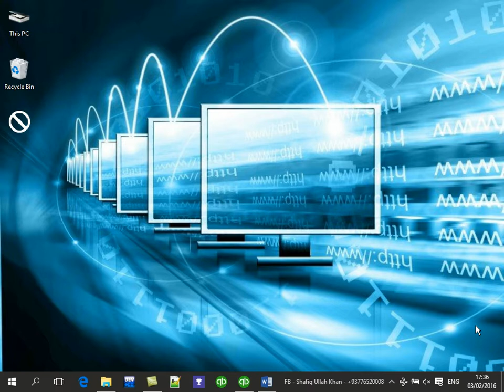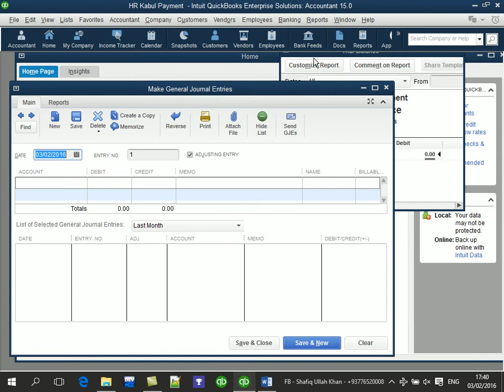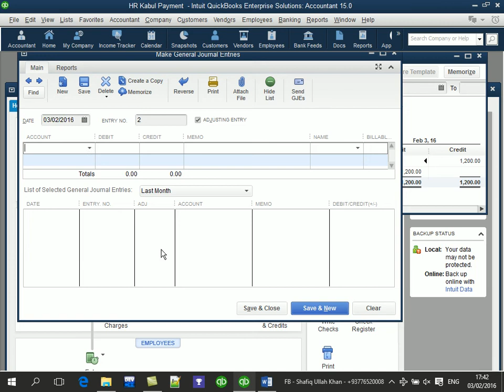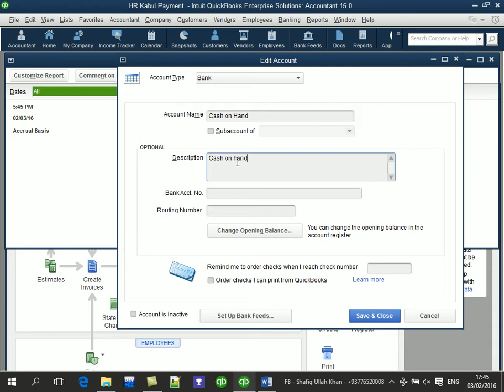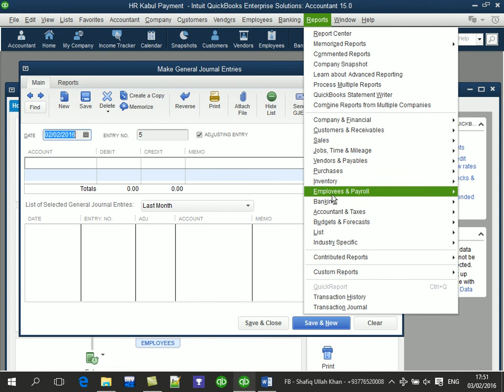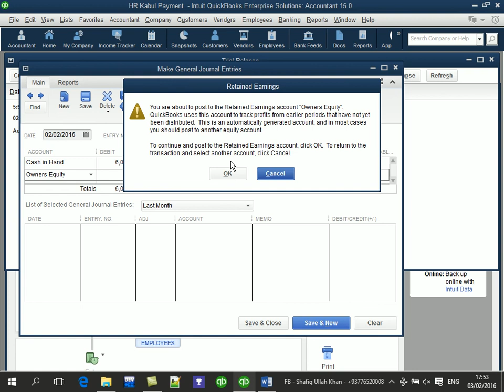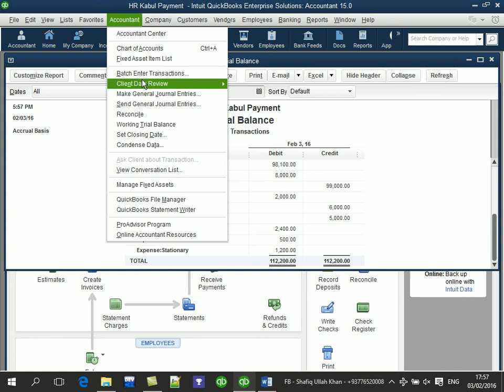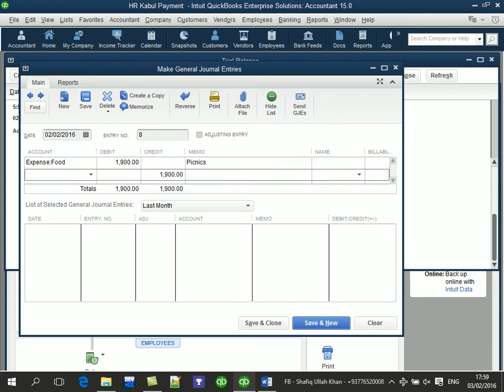Learning QuickBooks Part4 JournalEntries